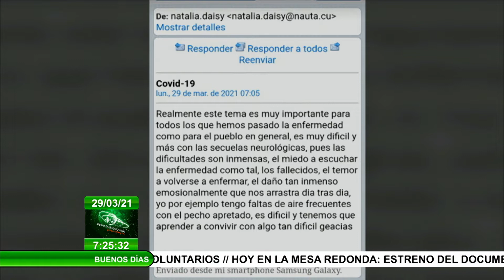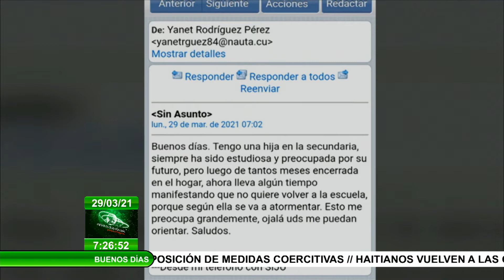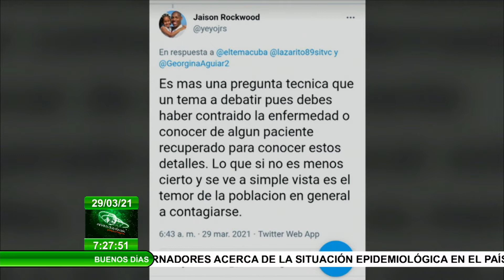¿Qué secuelas deja la pandemia en nuestros comportamientos individuales y sociales? 1era Parte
Además de las físicas la Covid19 desarrolla en los individuos trastornos psicológicos q los cambian p/toda la vida ¿Qué secuelas deja la pandemia en nuestros comportamientos individuales y sociales?